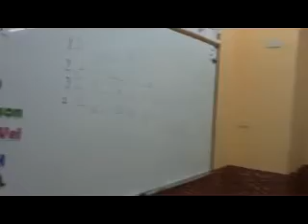9-27-2011 Level 3 (classroom talk)